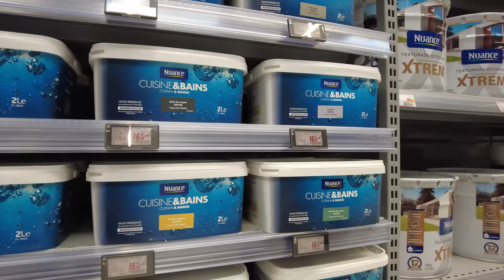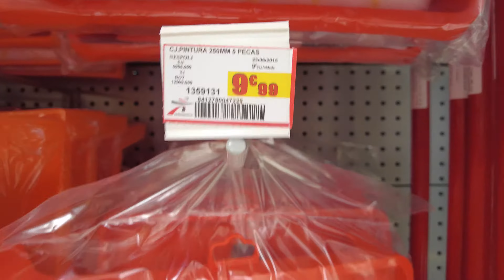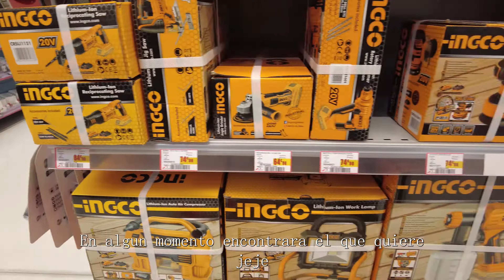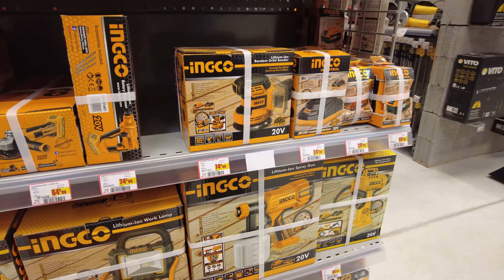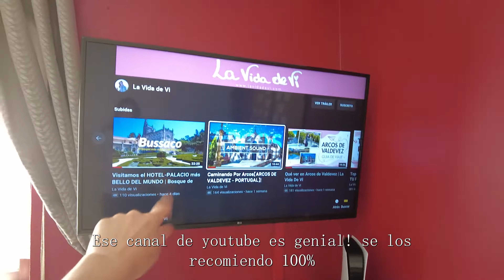¡Cambio total! Ya NADA será como antes | Vlog 3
Si tienes dudas no dudes en escribirla en los comentarios y si te gusto regálame un like.

🎥 Nuestros equipos de grabación: 🎤
👉 DJI Pocket 2
👉 Canon EOS M50
👉 DJI Osmo Mobile 3
👉 Micrófono Comica Lavalier
👉 Anillo de Luz Neewer